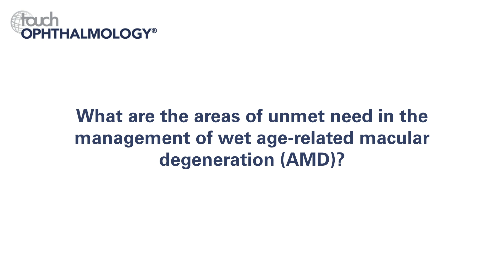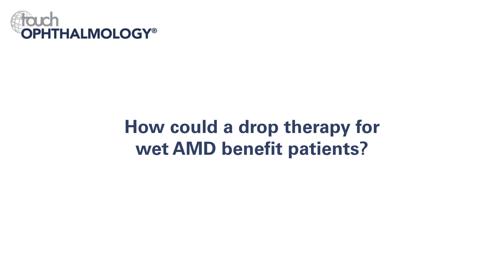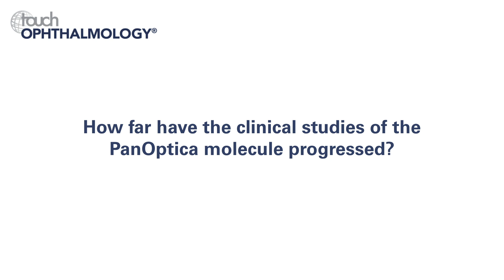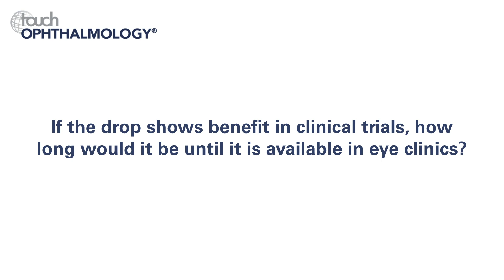Hemal Mehta, EURETINA 2018 – Wet Age-related Macular Degeneration and the PanOptica Eye Drop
Hemal Mehta speaks to us about the current management options for wet age-related macular degeneration (AMD), including intravitreal injections of anti-VEGF agents and other injection-based therapy, and their treatment burden. He then discusses the new PanOptica Eye Drop, a topical treatment for wet AMD.

Questions:
1. What are the areas of unmet need in the management of Wet age-related macular degeneration (AMD)? (0:08)
2. How could a drop therapy for Wet AMD benefit patients? (1:03)
3. How does the PanOptica drop being studied work? (1:58)
4. How far have the clinical studies of this molecule progressed? (2:54)
5. How can patients find out where the clinical trial is running? (4:08)
6. If the drop has benefit in clinical trials, how long would it be until it is available in eye clinics? (4:53)

Speaker disclosures: Mr Hemal Mehta has received research grants and honoraria from Allergan, Bayer and Novartis.

Filmed at the European Society of Retina Specialists (EURETINA) 2018 Congress, Vienna, Austria, 20–23 September 2018.